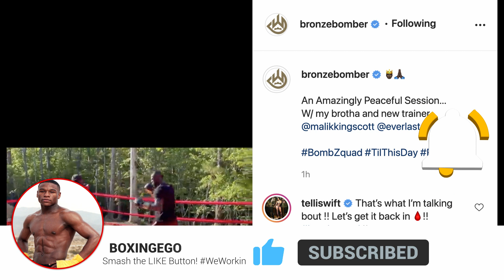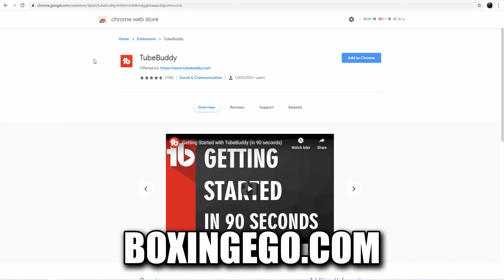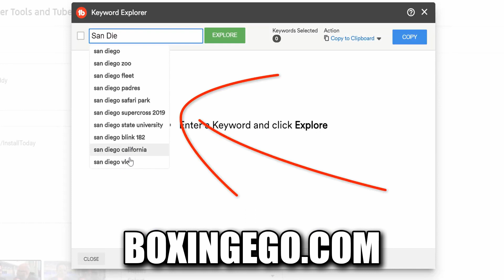"BACK!!" - DEONTAY WILDER FINALLY CONFIRMS NEW TRAINER MALIK SCOTT, TRAINING FOR REVENGE | BOXINGEGO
ABOUT: DEONTAY WILDER MAKES IT OFFICIAL CONFIRMS MALIK SCOTT AS HIS NEW TRAINER GOING FORWARD.